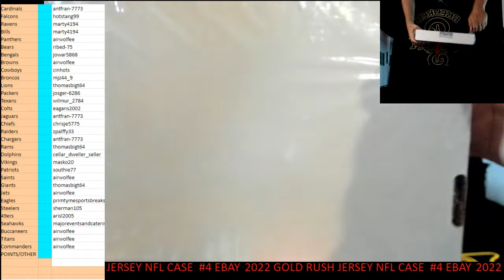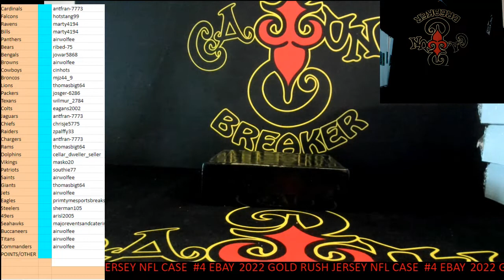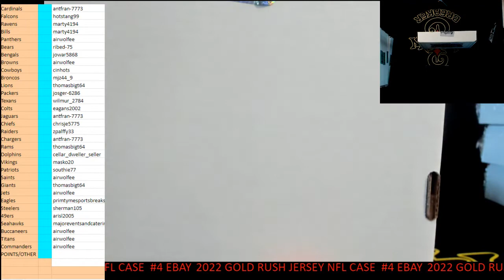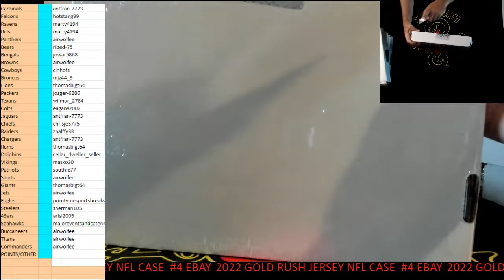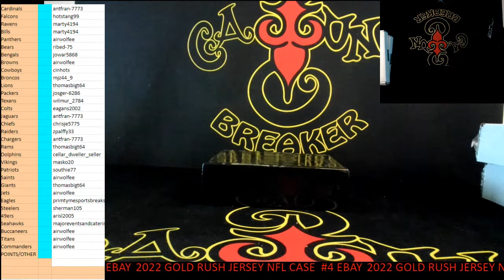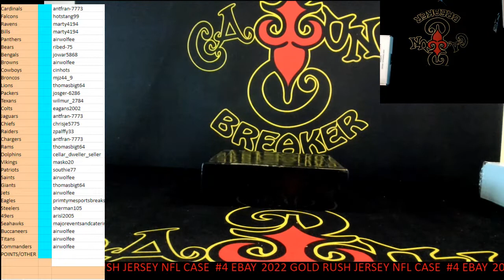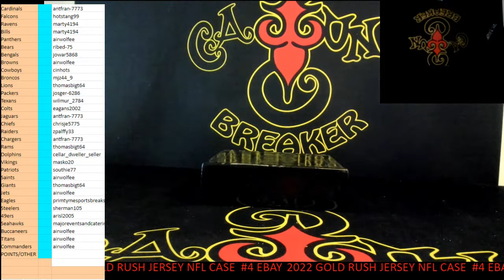CAJUNBREAKER 2022 GOLD RUSH JERSEY EXTRAVAGANZA NFL CASE #4(EBAY) 9-26-2022